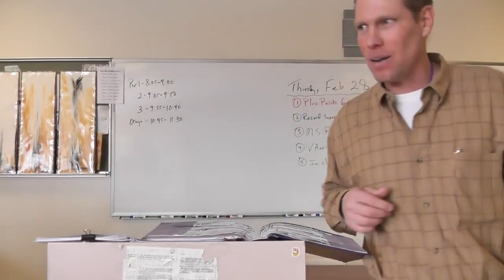AP, Swift's Modest Proposal, Part 2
Dr. McGee finishes his lecture on Swift